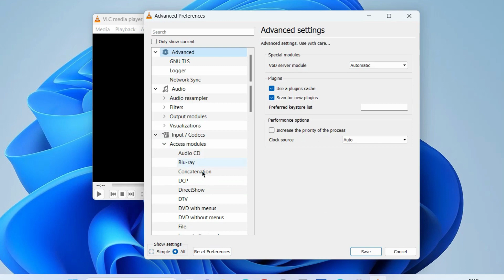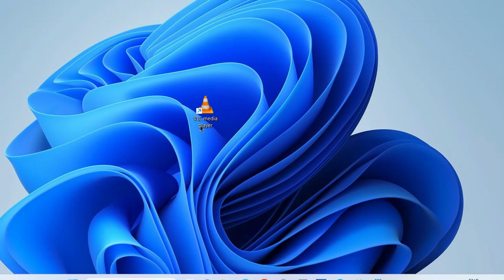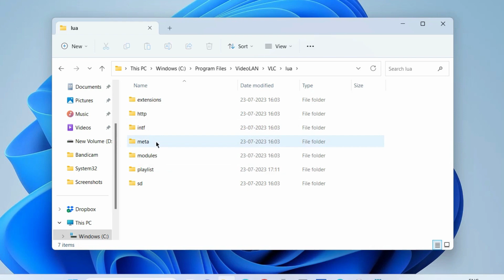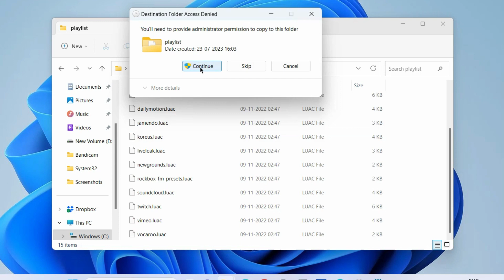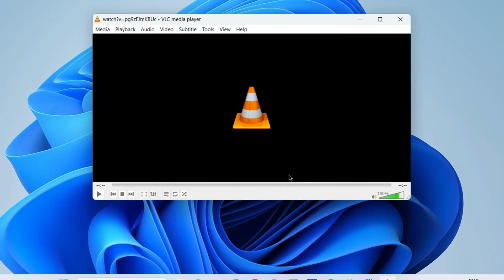VLC Not Playing YouTube Videos | Easy Solution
YouTube not working in VLC Media Player? You're not alone — many users run into this issue, especially after recent updates to YouTube or VLC. In this video, I’ll show you the exact steps to fix YouTube videos not playing in VLC, including updating the youtube.luac script, changing settings, and more.

This solution works in 2025 and is tested on the latest version of VLC Media Player.

What We Cover in This Fix:

Why YouTube videos stop working in VLC

How to update the youtube.luac script manually

Alternative workarounds if updating doesn't work